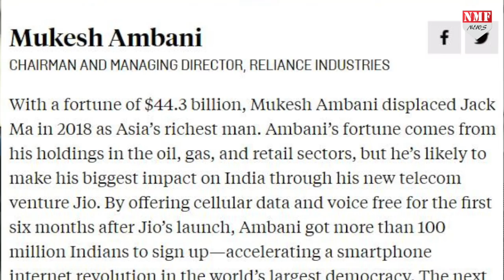Jio की वजह से Mukesh Ambani को मिला बड़ा सम्मान, इस List में शामिल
Reliance Industries Chairman and Managing Director MukeshAmbani has featured in ForeignPolicyMagazine 2019 annual list of the top 100GlobalThinkers.